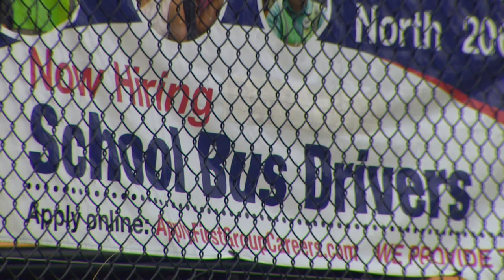Seattle Public Schools will suspend 142 bus routes starting Monday due to driver shortage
A national shortage of bus drivers compounded by the governor's COVID-19 vaccine mandate is forcing Washington's largest district to suspend some bus routes.